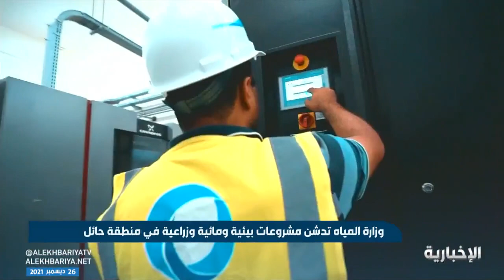بتكلفة بلغت نحو 361 مليون ريال.. تدشين 16 مشروعا مائيا وبيئيا في منطقة